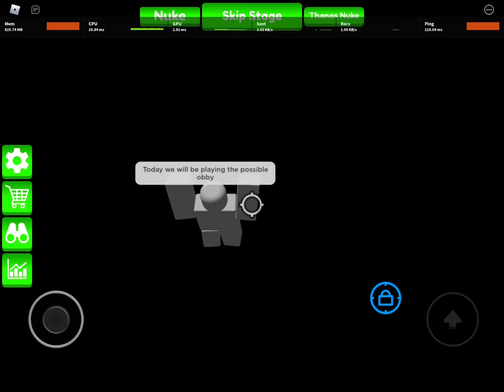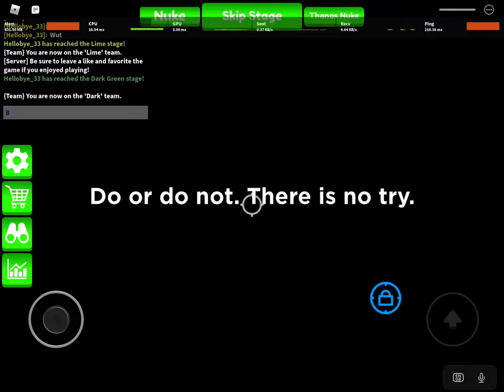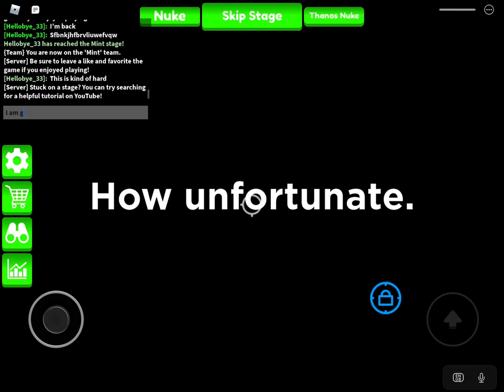Playing the possible obby in Roblox!